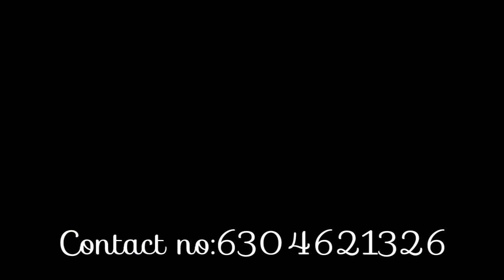Hyundai i20 touching and painting for wheel caps| polar white |watch till end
original content💥💥
🌀Workshop: Ayyappa nagar, New paloncha, badradri kothagudem district,pincode:507115
🌀If u want to paint ur car at our shop contact:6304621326
👉🏻👉🏻Painting only for cars👈🏻👈🏻
🌀We can change colors of car with extraordinary gloss finishing...